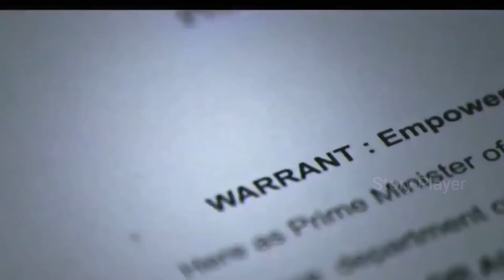K. G. F COMPLETE TEASER | SOUTH INDIAN MOVIE | BLOCKBUSTER HINDI FILM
Iqra_Ali_mehdi